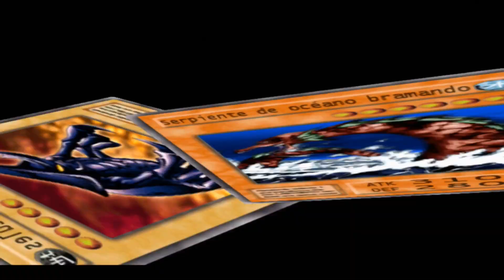Yu-Gi-Oh! The Duelists of the Roses VS Weevil Underwood (Español) (1080p) (HD)